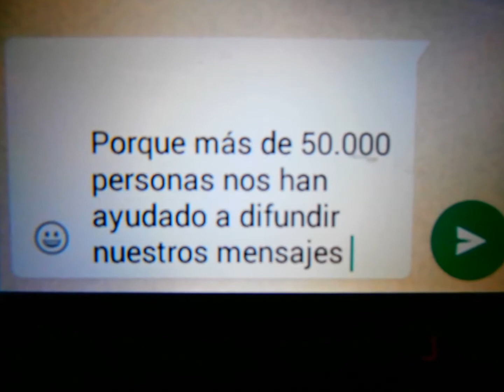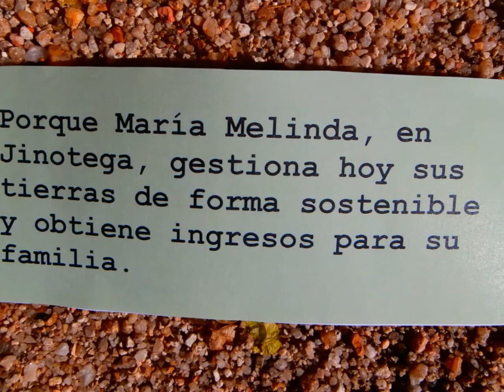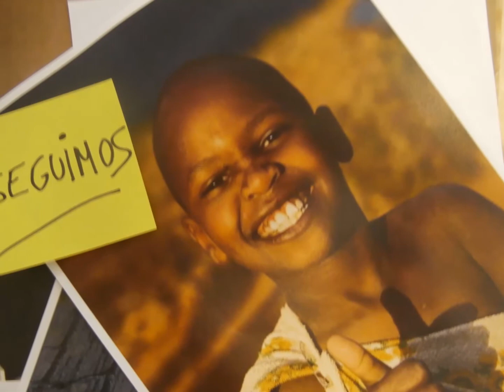25 años: (al menos) 25 motivos de orgullo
Este 2016 cumplimos 25 años trabajando para poner la tecnología al servicio del desarrollo humano. Es un buen momento para mirar atrás y recordar algunas de las cosas que hemos conseguido y que nos hacen sentir orgullos@s.